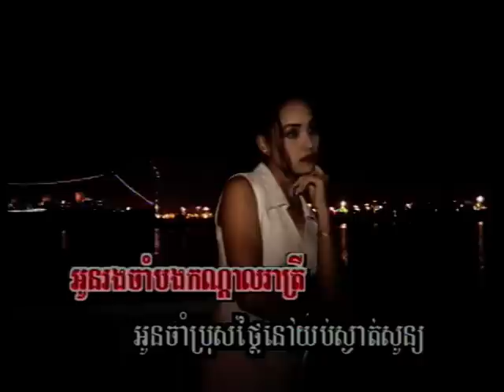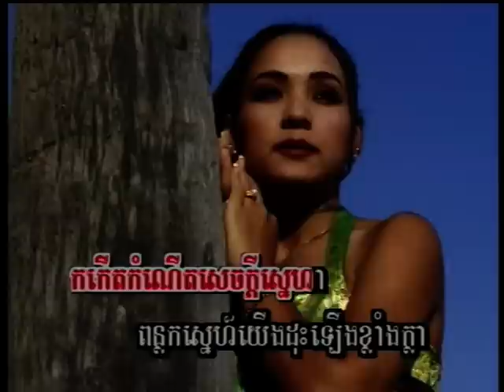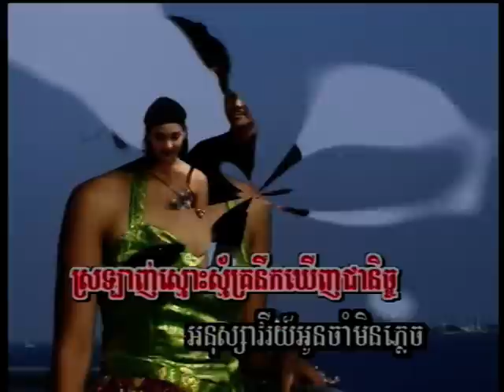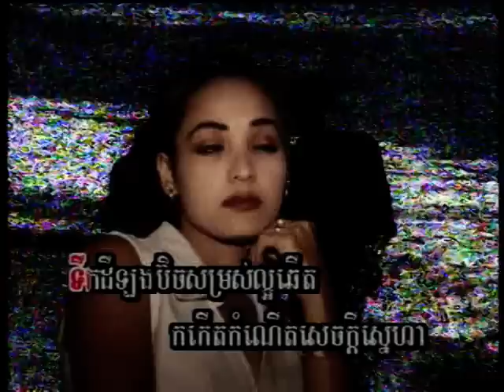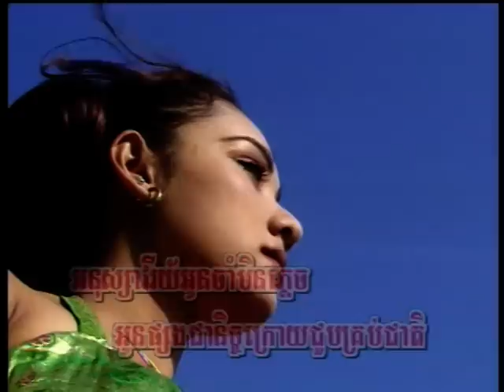​រាត្រី​នៅ​​ឡ​ង​ប៊ិច​,Night at Long Beach